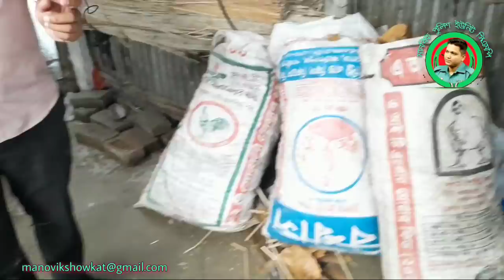কুকুর ও মানুষের পার্থক্য.......?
কুকুর ও মানুষের পার্থক্য. ? | manovik showkat Hossain | manovik police unite cmp | manovik showkat | showkat hossain | showkat arsad | মানবিক শওকত

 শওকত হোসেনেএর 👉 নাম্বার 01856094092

শেষ বয়সে পুত্রবধূর অবহেলা,মানবিক পুলিশ শওকত,showkat Hossain,manovik showkat,showkat hossain,showkat arsad,মানবিক শওকত,manobik police unite cmp,শওকত হসাইন
ত
মানবিক পুলিশ ইউনিট সিএমপি
showkat hossain
showkat arsad
মানবিক শওকত
manovik showkat